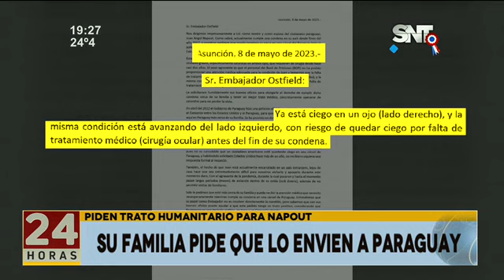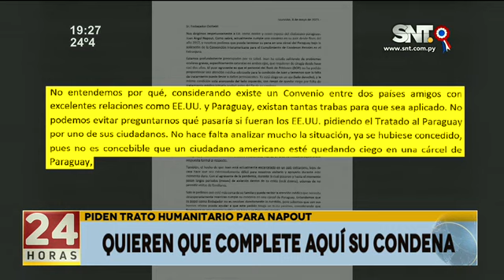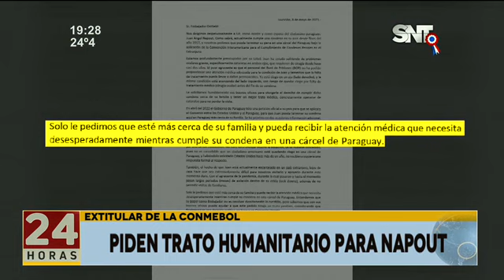Noticiero 24 Horas: Programa del 25 de mayo de 2023